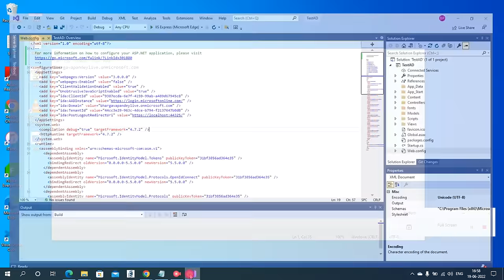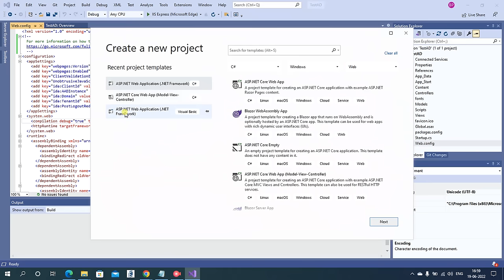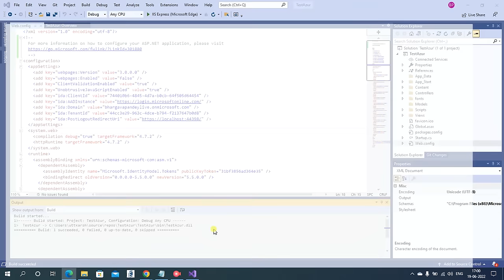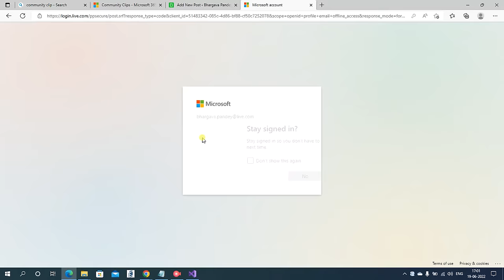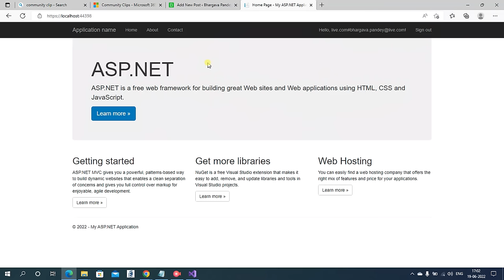Easiest way to integrate MS Azure AD sign on in ASP.Net Web application.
Easiest way to integrate MS Azure AD sign on in ASP.Net Web application, jus follow the instructions and you will get AD integration done very smoothly and easily,